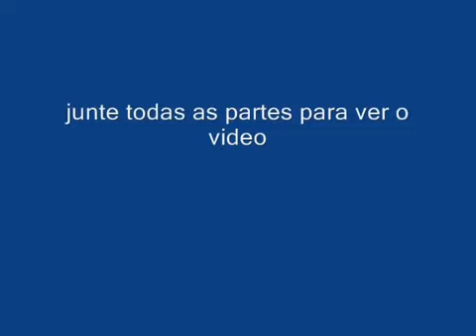high school of the dead redublagem ( link na descrição )